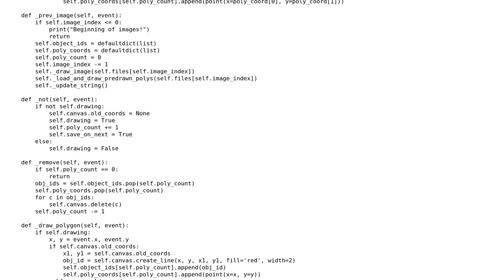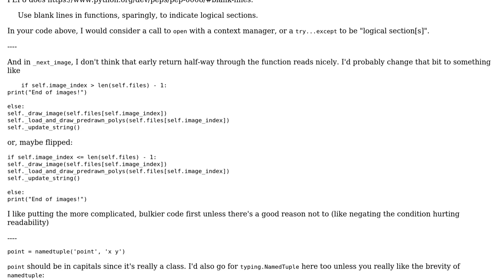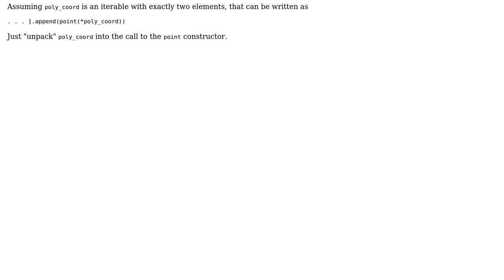Code Review: Simple image segmentation app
With thanks & praise to God, and with thanks to the many people who have made this project possible! | Content (except music & images) licensed under CC BY-SA | Music | Images & others | With thanks to user Tom C user Linny user Carcigenicate and the Stack Exchange Network Trademarks are property of their respective owners. You are responsible for your own actions.